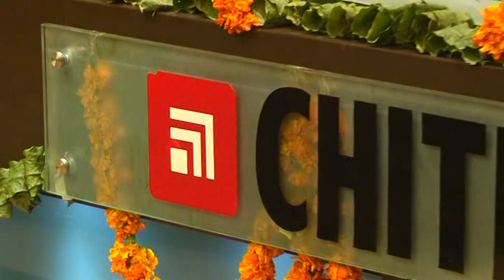Inauguration International Conference on Recent Trends in Nuclear Physics-2012 at Chitkara Uni, H.P.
Inauguration of ICRTNP-2012, International Conference on Recent Trends in Nuclear Physics-2012 at Chitkara University, Barotiwala, H.P., INDIA .chaired by Dr. Sushil Kumar and Prof. A. K. Jain
Nuclear Physics conference